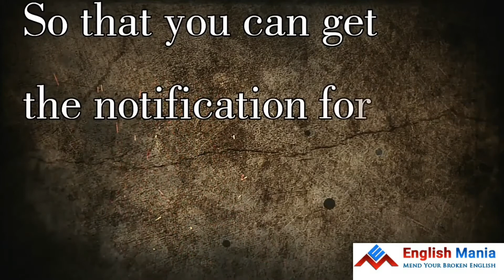English Speaking Practice Conversation-English Tutorial//Meeting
Meeting for the first time. English Conversation

English Mania in Bhubaneswar,
Spoken English institutes in Bhubaneswar Bbsr
best English Speaking Institute in